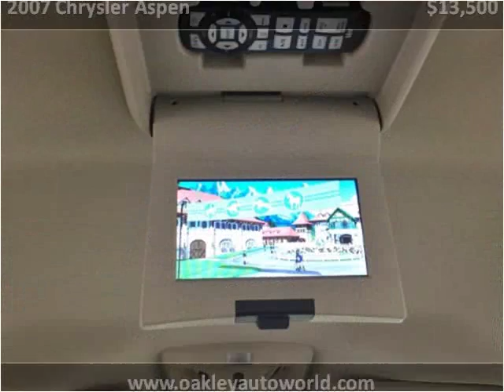2007 Chrysler Aspen Used Cars Branson MO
This 2007 Chrysler Aspen is available from Oakley Auto World.